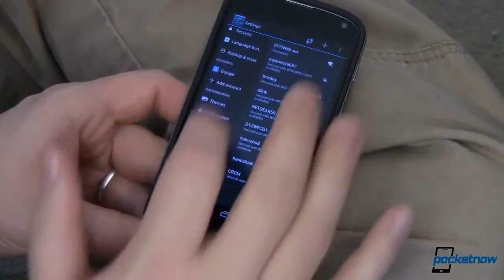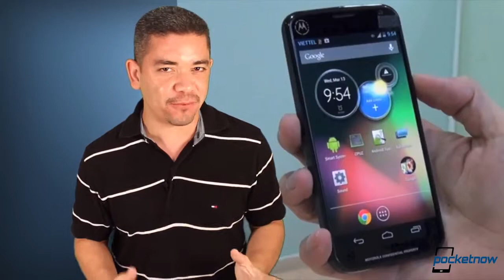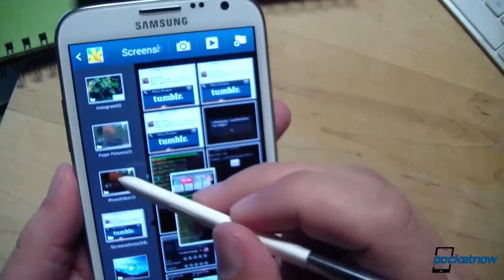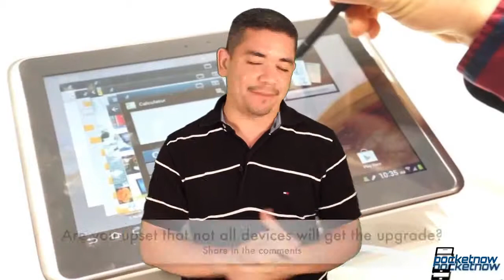Samsung Android 5 0 Plans, Nexus 5 Rumors, T Mobile LTE Launch & More Pocketnow Daily